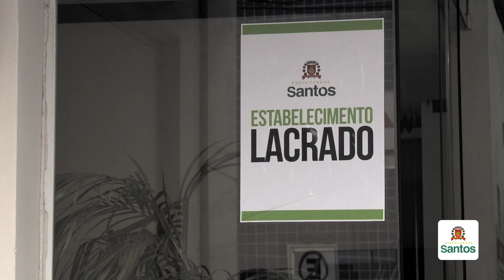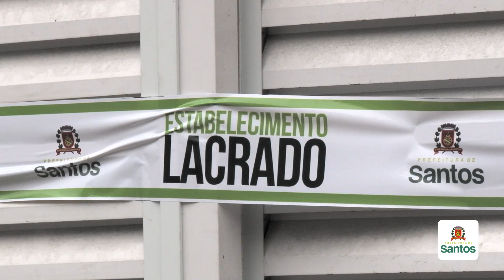Força-tarefa fecha sete hotéis no Centro de Santos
A força-tarefa que reúne Prefeitura e órgãos de segurança fechou sete hotéis na região central de Santos, na tarde desta quinta-feira (23). Três deles já haviam sido embargados durante as duas ações conjuntas realizadas no mês passado. O trabalho mobilizou profissionais das secretarias municipais de Finanças, Saúde e Segurança, CET e das polícias Civil e Militar.